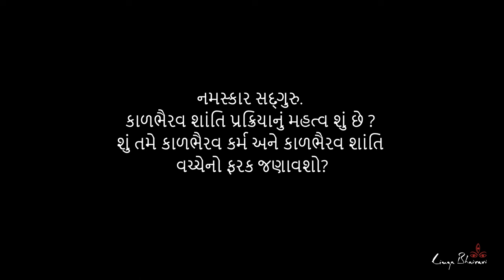મૃત્યુ પછી શું થાય છે? | Sadhguru Gujarati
સદ્‍ગુરુ મહાલય અમાવસ્યા અથવા પિતૃ પક્ષનું મહત્ત્વ, અને શા માટે પૂર્વજોને સન્માન આપવાની પ્રથા મહત્ત્વપૂર્ણ છે, તે સમજાવે છે.

કાલભૈરવ શાંતિ એ લિંગ ભૈરવી ખાતે  પૂર્વજો અને મૃત્યુ પામેલા સંબંધીઓની સુખાકારી માટે મહાલય અમાવસ્યાની શુભ રાત્રીએ  યોજાતી એક વાર્ષિક પ્રક્રિયા છે. આ વર્ષે મહાલય અમાવસ્યા પાંચ ઑકટોબર  બે હજાર એકવીસના રોજ છે.

તમારા મૃત્યુ પામેલા સંબંધીઓ માટે કાલભૈરવ શાંતિની પ્રક્રિયા હાથ ધરવા, કૃપા કરીને પર ઈમેલ કરો, પર સંપર્ક કરો અથવા વિગતો માટે lingabhairavi.org ની મુલાકાત લો.

What Happens to Disembodied Beings After Death?